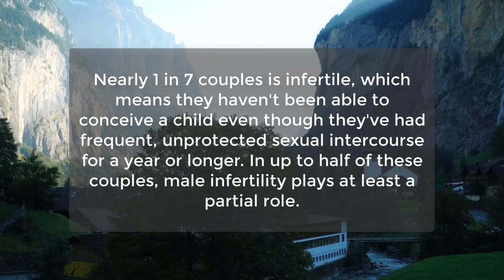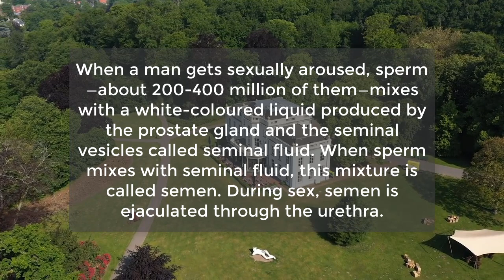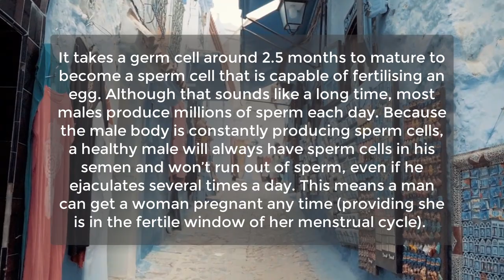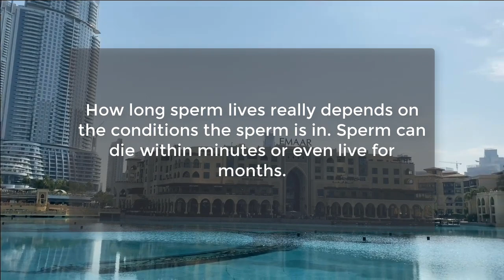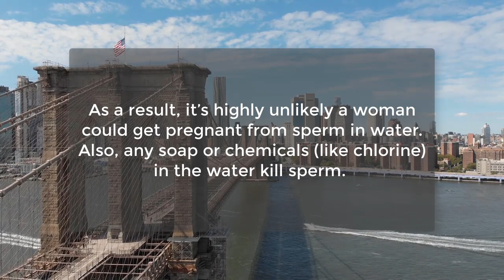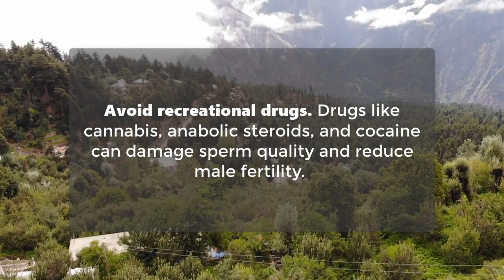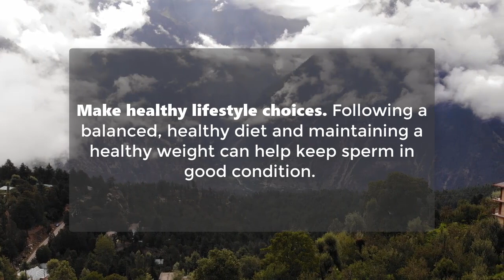Informative Psychological Facts About Love, Relationship & Human Behavior Psychology | Awesome Facts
As A Man Ages, His Sp3rm Count And Quality Tends To Decline, Improve Sp3rm Health By...
Pregn@ncy Can Occur If A Woman Do Interc0urse During...
Nearly 1 in 7 couples is !nfert!le, which means they...